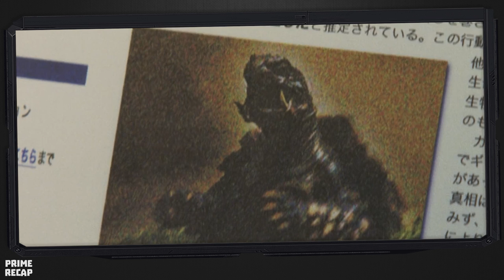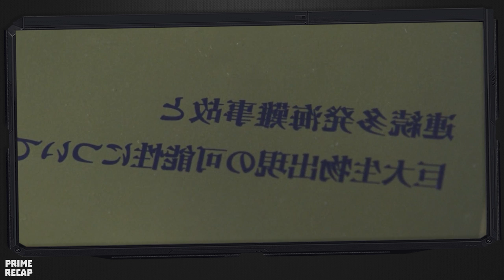A pet TURTLE will FIGHT GIANT MONSTERS to save mankind - RECAP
In 1973, Gamera sacrifices his life to rid the world of Gyaos once and for all. Three years later, a boy who witnessed the event named Toru finds a mysterious egg. From it, a small turtle hatches. Toru and his friends create the turtle, which turns out to be a small Gamera. After a new man-eating creature called Zedus, it's up to little Gamera to save the world as the previous Gamera had done before.

Movie Name: G4m3r4 th3 Br4v3.